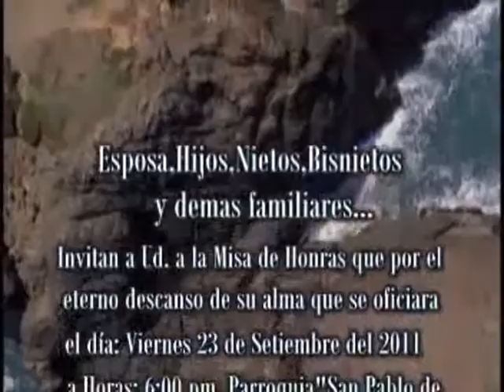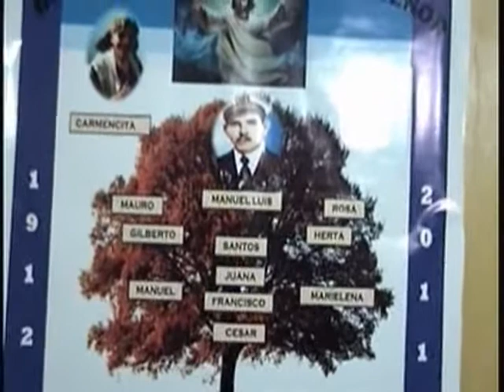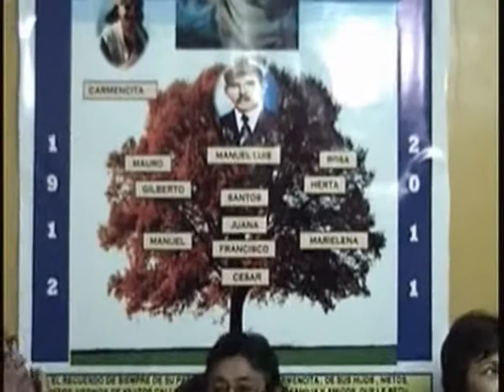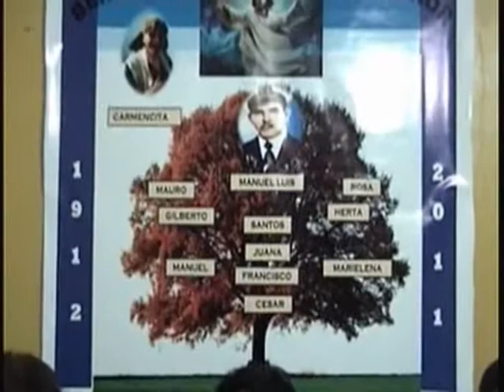Manuel Mazanett Sanchez